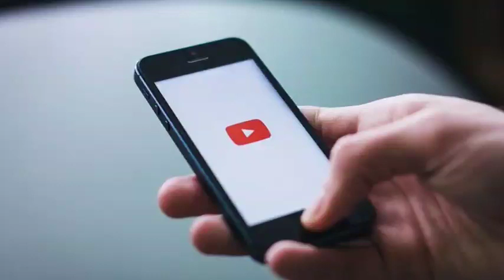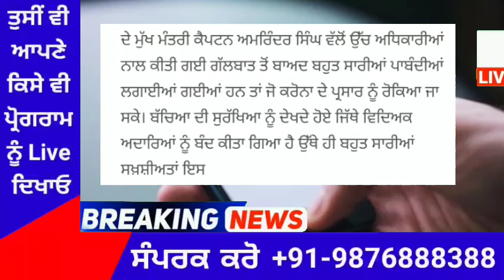punjabi news today live - Punjab News Tv - ਇਸ ਵੇਲੇ ਦੀ ਵੱਡੀ ਪੰਜਾਬੀ ਖਬਰ